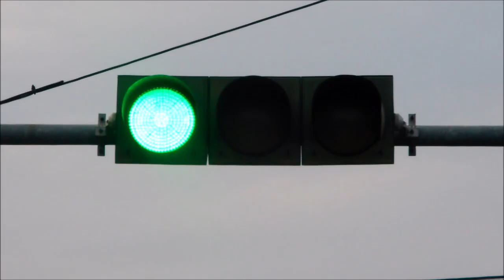2018 Christmas Traffic Light Collection (Denpasar)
This video is about 2018 Christmas Traffic Light Collection (Denpasar). Hope you enjoy it.